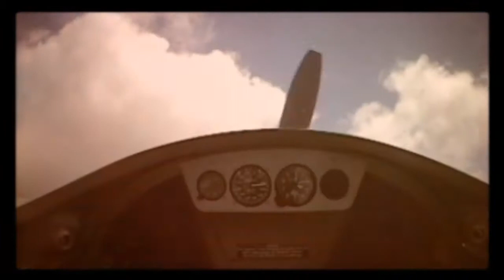"Matt Hall's Stunt Plane" music - Seven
Before he flew in the Red Bull AIr Race, Matt Hall was already pulling massive g's in his Giles 202 a one of a kind aircraft here in Australia. Matt took up aerobatics whilst still flying fighter jets.
artist - SEVEN
song - The Opening
myspace . com/sevenrockband